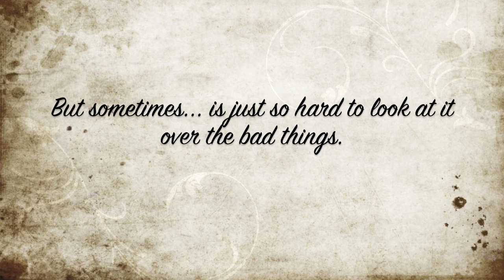Jim Dooley, Black and White Photos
The song is Mystic Tryst- Jim Dooley